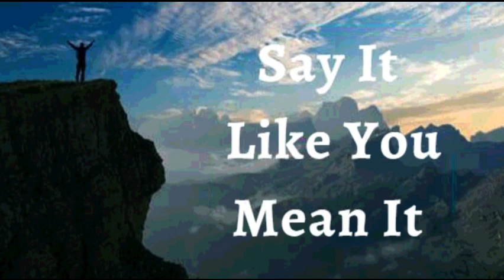1st September 2023 Say it Like you Mean it (Audio in Punjabi)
1 ਸਤੰਬਰ 2023

 ਮੈਂ ਆਪਣੇ ਜੀਵਨ ਉੱਤੇ ਪ੍ਰਮਾਤਮਾ ਦੀਆਂ ਅਥਾਹ ਅਸੀਸਾਂ ਦਾ ਐਲਾਨ ਕਰਦੀ ਹਾਂ।  ਮੈਂ ਪ੍ਰਮਾਤਮਾ ਦੀ ਚੰਗਿਆਈ ਦੇ ਇੱਕ ਵਿਸਫੋਟ ਦੀ ਗਵਾਹ ਹਾਂ, ਇੱਕ ਅਚਾਨਕ ਵਿਆਪਕ ਵਾਧਾ।  ਮੈਂ ਪ੍ਰਮਾਤਮਾ ਦੀ ਮਿਹਰ ਦੀ ਉੱਤਮ ਮਹਾਨਤਾ ਦਾ ਅਨੁਭਵ ਕਰਦੀ ਹਾਂ। ਇਹ ਮੈਨੂੰ ਉਸ ਪੱਧਰ ਤੋਂ ਉੱਚੇ ਪੱਧਰ 'ਤੇ ਲੈ ਜਾਂਦਾ ਹੈ ਜਿਸਦਾ ਮੈਂ ਕਦੇ ਸੁਪਨਾ ਵੀ ਨਹੀਂ ਦੇਖਿਆ ਸੀ।  ਇਹ ਮੇਰਾ ਐਲਾਨ ਹੈ।

 ਮੈਂ ਸਵਰਗੀ ਸਥਾਨਾਂ ਵਿੱਚ ਮਸੀਹ ਦੇ ਨਾਲ ਬਿਰਾਜਮਾਨ ਹਾਂ, ਸੰਸਾਰ ਦੀਆਂ ਸਾਰੀਆਂ ਮੁਸ਼ਕਲਾਂ, ਮੁਸੀਬਤਾਂ, ਗੁੱਸੇ ਅਤੇ ਭ੍ਰਿਸ਼ਟ ਪ੍ਰਭਾਵਾਂ ਤੋਂ ਬਹੁਤ ਉੱਪਰ। ਕੋਈ ਵੀ ਕਮਜ਼ੋਰੀ ਮੇਰੇ ਵਾਤਾਵਰਣ ਵਿੱਚ ਪ੍ਰਵੇਸ਼ ਨਹੀਂ ਕਰ ਸਕਦੀ, ਕਿਉਂਕਿ ਮੈਂ ਸ਼ੈਤਾਨ ਦੀ ਰਣਨੀਤੀ ਦੇ ਹਰ ਅਗਨੀ ਡਾਰਟ ਤੋਂ ਬ੍ਰਹਮ ਸੁਰੱਖਿਅਤ ਹਾਂ ਆਮੀਨ
 ਮੈਂ ਮਜ਼ਬੂਤ ​​ਹਾਂ।(ਐਫ਼ 6:10)
 ਮੈਂ ਤੰਦਰੁਸਤ ਹਾਂ। (1 ਪਤ 2:24)
 ਮੈਂ ਧੰਨ ਹਾਂ।(ਅਫ਼ 1:3)
 ਮੈਂ ਅਮੀਰ ਹਾਂ (2 ਕੋਰ 8:9)
 ਮੈਂ ਸ਼ਕਤੀਸ਼ਾਲੀ ਹਾਂ। (ਇਸ 40:29)
 ਮੈਂ ਮਸਹ ਕੀਤਾ ਹੋਇਆ ਹਾਂ (1 ਜੌਨ 2:20)
 ਮੈਂ ਆਜਾਦ ਹਾਂ।(ਯੂਹੰਨਾ 8:36)
 ਮੈਂ ਰੱਬ ਦੀ ਪਿਆਰੀ ਹਾਂ।(ਮਰਕੁਸ 1:11)
 ਮੈਂ ਇੱਕ ਕੀਮਤੀ ਬੀਜ ਹਾਂ। (ਲੂਕਾ 8:15)
 ਮੈਂ ਰਸ ਨਾਲ ਭਰੀ ਹੋਈ ਹੈ ਅਤੇ ਪ੍ਰਭੂ ਵਿੱਚ  ਹਰੀ ਹਾਂ(ਜ਼ਬੂਰ 92:14)
 ਅਤੇ ਪੁਰਾਣੀ ਉਮਰ ਵਿੱਚ ਵੀ ਮੈਂ ਤਾਜ਼ਾ ਅਤੇ ਫਲੋਰਿਸ਼ਿੰਗ ਹੋਵੇਗੀ ।(ਜ਼ਬੂਰ 92:14)

 ਸ਼ਲੋਮ